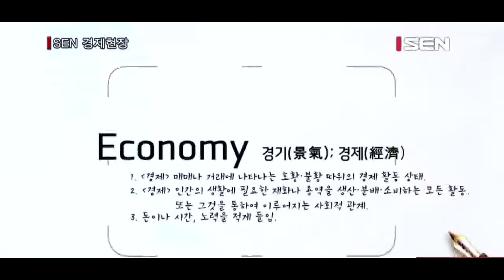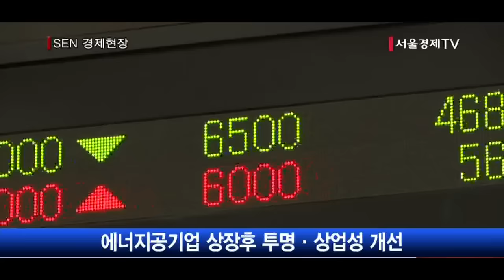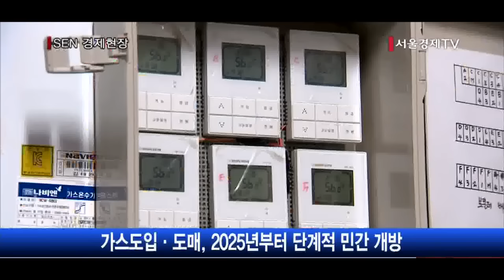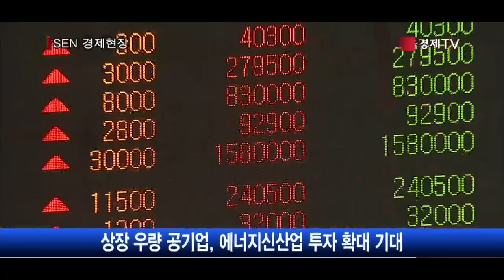[투데이포커스] 전력소매 민간 개방… 발전5사·한수원 상장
[앵커]
앞으로는 일반 국민이나 기업이 한전을 통하지 않고도 직접 전기를 만들어 사고 팔 수 있게 됩니다. 정부가 한국전력이 독점하고 있는 전력 판매 분야를 민간에 개방하기로 했기 때문인데요. 단계적으로 민간사업자에 개방해 경쟁체제를 만들고 발전공기업들의 상장도 추진할 예정입니다. 자세한 내용을 보도국 양한나기자와 얘기 나눠보겠습니다. 안녕하세요.

[앵커]
정부가 전력 판매시장을 민간에 개방하겠다고 하는데, 이런 결정을 내린 배경은 뭡니까?

[기자]
네, 경쟁체제를 도입해서 효율성을 높이겠다는 것이 기본적인 취지인데요. 전기자동차와 에너지저장설비 등 세계적으로 에너지 관련 신사업 경쟁이 활발한 상황에서 현재 공공의 독점구조는 한계가 있다고 본겁니다.
정부는 한전과 같은 공기업이 독점한 시장을 다수 민간 사업자에 개방하면 경쟁을 통해 효율성이 높아지고 사회적 편익 증대하는 등 긍정적인 효과들이 나타날 것으로 보고 있는데요.
정부는 에너지 분야 효율성 증대를 위해 시장 개방과 함께 업무와 역할이 비슷한 공공기관들의 구조조정도 병행할 계획이고요. 한전의 발전 자회사와 에너지 공기업 8곳의 증시 상장도 진행할 예정입니다.